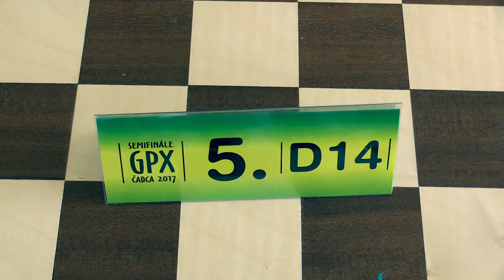👨‍🌾 D14 7.5. Petra Deverová - Lea Psocíková 1:0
[Site "Čadca"]
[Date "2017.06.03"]